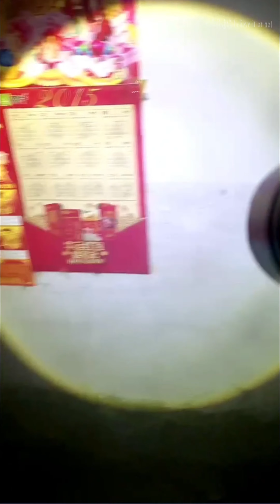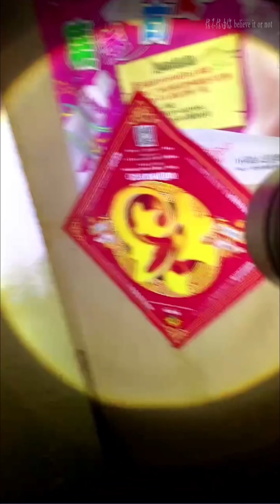【马】 鬼宿舍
本故事纯属虚构 。如有雷同纯属巧合
一切都只是拍微电影。世界上是不存在鬼神。请相信科学。千万别迷信。
 Believe it or not 。Please believe in science, don’t be superstitious。Whether it's true or not 。everyone should watch it as a horror movie 。Thank for support